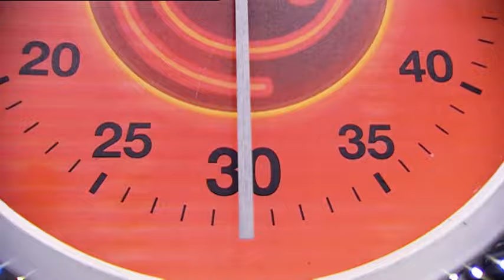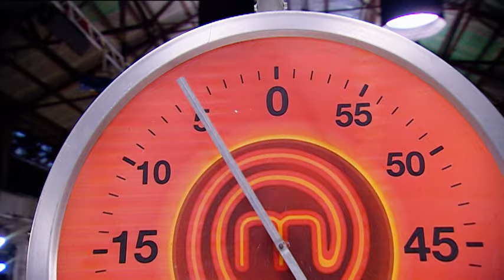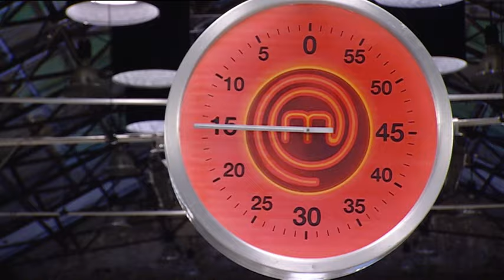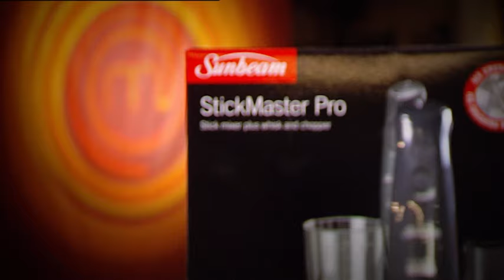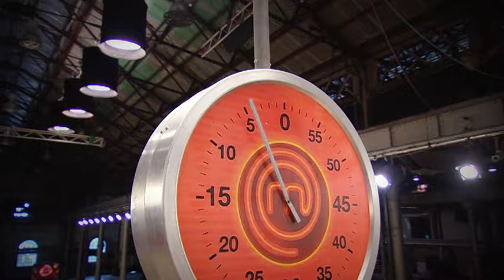Meat Madness | MasterChef Australia Junior | S01 EP02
Watch as young contestants showcase their culinary skills in the final heat of Junior MasterChef Australia. From herb-crusted lamb cutlets to rabbit and mushroom ragout, these talented kids whip up impressive meat dishes under pressure. With unique recipes and expert techniques, they aim to secure a spot in the top 20 qualifier round. Who will impress the judges the most with their flavourful creations?

Get ready for a culinary showdown in Junior MasterChef Australia! Young chefs, aged 8 to 12, battle it out with their creative flair in the kitchen, whipping up delicious and innovative dishes. This spin-off of the renowned MasterChef Australia features budding talents showcasing their culinary skills under the guidance of expert mentors. With over 5,000 eager participants auditioning from across the nation, every episode is packed with excitement, inspiration, and mouthwatering creations. Watch as these talented youngsters cook up a storm and impress judges with their passion for food and determination to succeed. Join the cooking extravaganza and witness the next generation of culinary superstars emerge!